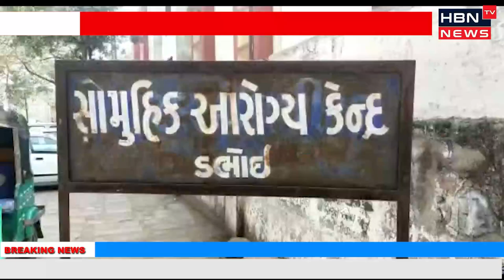ડભોઇ પાલીકા આમ તો સ્વચ્છતાના બિગુલ વગડ્યા કરે છે નવી બેસેલી બોડી માત્ર ફોટા પડાવા જ હાજરી